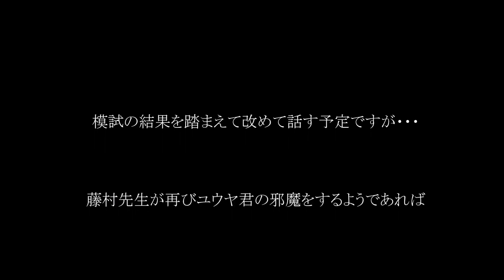生徒のやる気を壊す高校の教師に物申す！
【偏差値30台から早慶・地方国立・難関私大合格率90％の方法】をlineで教えてます。@921lkwjv でID検索！QRコードから登録したい人はこちら⇒

真面目に学校の勉強をやっているのに、一向に偏差値が上がらない・・・そんな悩みを持つ生徒に、心ない言葉を投げかけ、やる気を根本から削ぐ教師と電話で話しました。少しでもこの動画で自分の初心を大切に受験に取り組んでもらえる機会になれば嬉しいです。

※私立文系は、8月-9月までに何とか基礎学力（英語国語）を仕上げれば、早稲田の一部学部とGMARCHは十分狙えます。いままだ基礎が足りないと感じている人は早急にYouTube予備校の動画で勉強法を知って取り組みましょう。未来はいつでも切り開けます。

私は高校時代、学校の勉強をやってもやっても成績が上がらず、困り果てたことがあります。でも、今思えばそれは当然のことなのです。なぜなら高校の先生は自分の弱点や志望校に合わせて課題を用意してくれるわけではないからです。自分の学力に合わない課題を、みな一律にやらせる。そんなバカげたことをやって成績が上がるはずもないのです。では、どうすれば成績は上がるのか。その方法をYouTube予備校ですべて提供していきます。

9割受かる勉強法（アマゾン）

勉強しなきゃいけない、でもどうしても勉強したくないときに罪悪感をいやすおすすめ動画

‹松原一樹プロフィール›
1981年3月生まれ。中学時代、登校拒否を起こし、当時偏差値39の私立高校へ入学。高校1年時に全科目0点で偏差値29を取り、勉強に打ち込むことを決意する。その後、4年間で1万2000時間以上という、極端に長時間の非効率的な学習を行う。その結果、当時の「進研模試」では英数国の偏差値75、特に数学は偏差値90以上をマークし、所属科で創設以来の高校2年生からの特待奨学生(学費全額免除)になる。2000年4月、早稲田大学人間科学部に入学。大学在学中は「受験指導者」として生徒と向かい合った。受験時代、「効率」を知らないがために莫大な時間を費やしてしまった経験から、具体的な科目の内容を教えることよりは、志望校合格のための「全科目の学習プランの作り込み」と「心理特性に合わせた学習指導」に力を入れ指導を行う。自学自習のサポートを中心にすえて、当時、自らも大学生ながら、受け持った受験生全員60人を合格へ導いた(うち、東大12名、早慶42名)。早大卒業後に旧UFJ銀行と旧東京三菱銀行の経営統合に伴う「大型IT案件」に従事。そこで得た「システム思考」を学習指導に取り入れ、携帯電話とパソコンを使い、予備校の無い地方や、遠方の生徒向けに特化して「都市部に遜色の無い大学受験指導」を受けられるような仕組みを構築、日々改良を加えつつ実践している。著書に「9割受かる勉強法」ほか3冊ある。